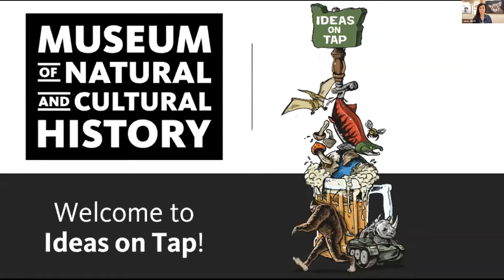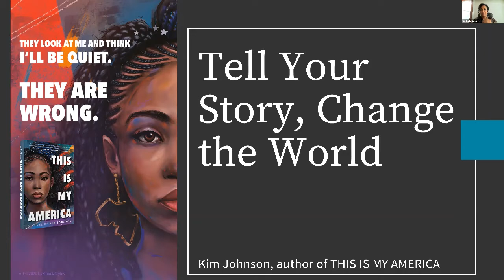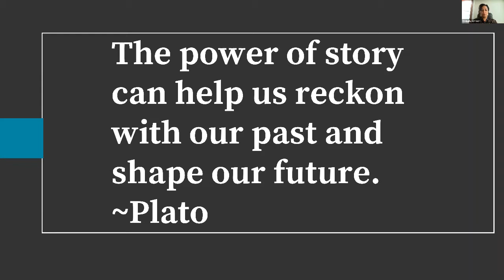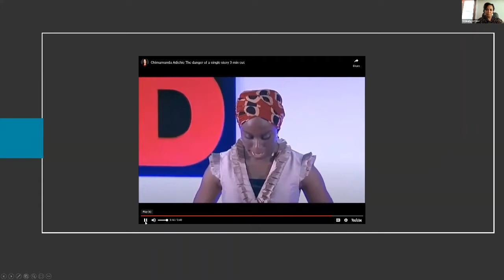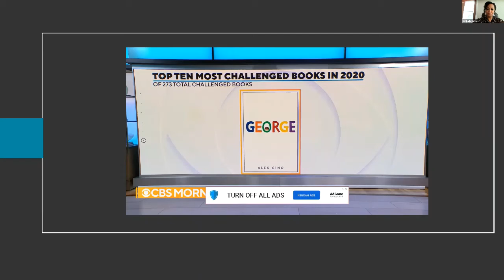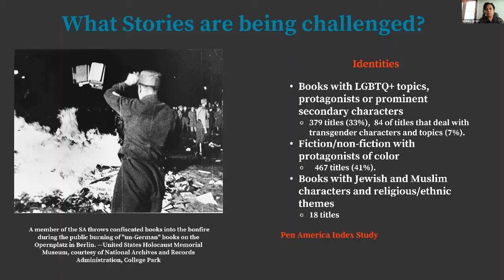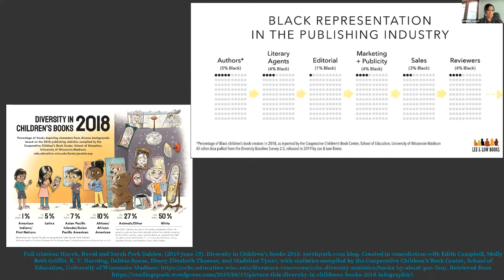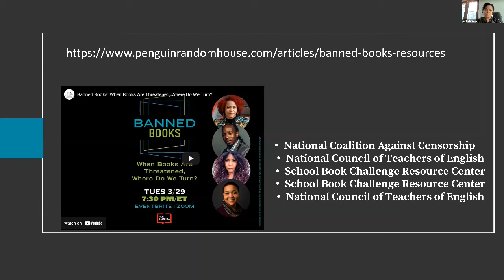Ideas on Tap: Tell Your Story, Change the World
The power of story can help us reckon with our past and shape our future. As Plato said, “those who tell the stories rule society.” Join Kimberly Johnson, author of This Is My America and vice provost in the Division of Undergraduate Education and Student Success at UO, for a discussion on literary activism and expanding silenced voices.